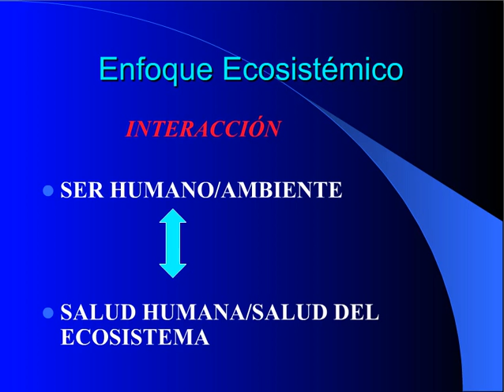Upc salud publica - SALUD PUBLICA 5 B